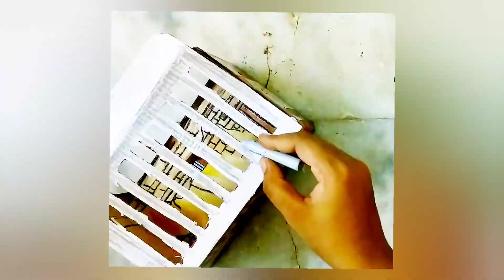joseph in prison